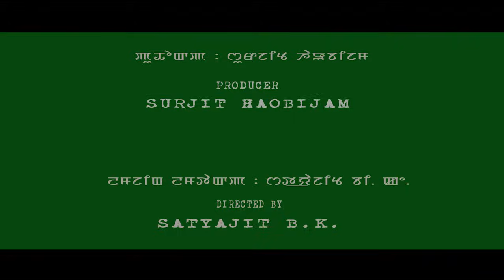KEISHAL jail-dugi fadoksing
Title song